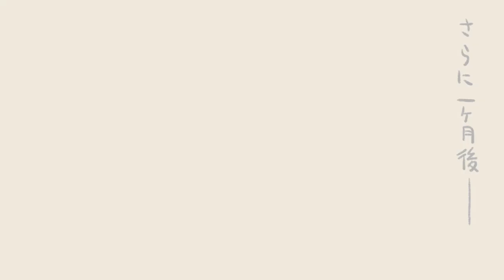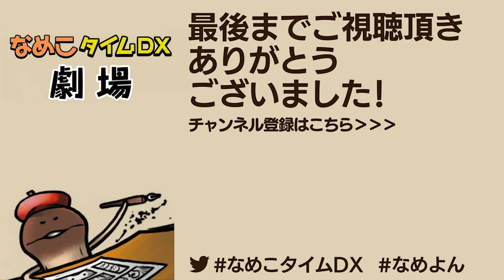【自主制作アニメ】なめこタイムDX劇場 第24幕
【なめこ公式チャンネル】んふんふ動画

なめこたちが「長なわ」をしているところに現れたのは...？
ステイホームで「開眼」した方もいるのでは？
「なめこ」あるあるとステイホームあるあるを2本のアニメでお届けします⭐︎

「なめこタイムDX」をまさかの自主アニメ化 第24弾！

他にもシュールでクスッとする4コマ漫画が盛りだくさん！
ぜひ下記サイトもチェックしてみてくださいね☆